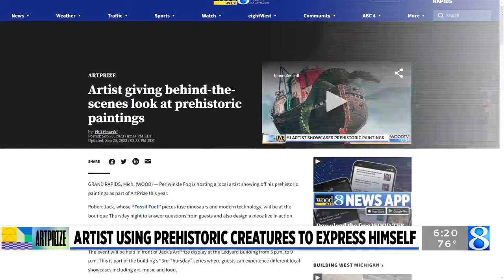Artist giving behind-the-scenes look at prehistoric paintings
Periwinkle Fog is hosting a local artist showing off his prehistoric paintings as part of ArtPrize this year. (Sept. 20, 2023)